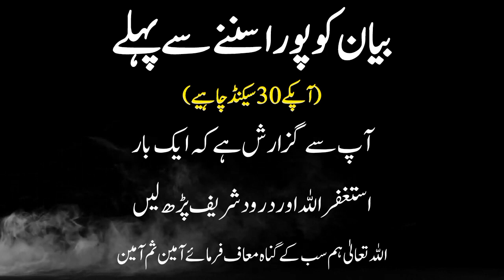Hazrat Bilal Habshi R A Ka Waqia | Best Bayan By Dr israr Ahmed